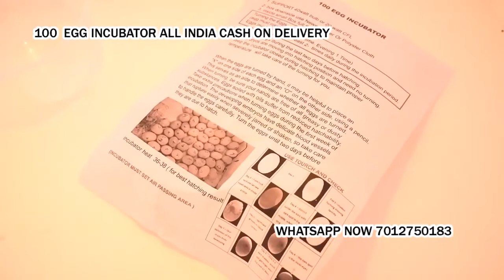100 Egg Incubator hatching machine Mukhed Nanded